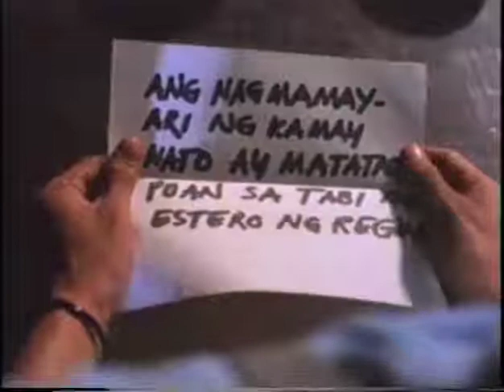robin padilla a.k.a carding sungkit